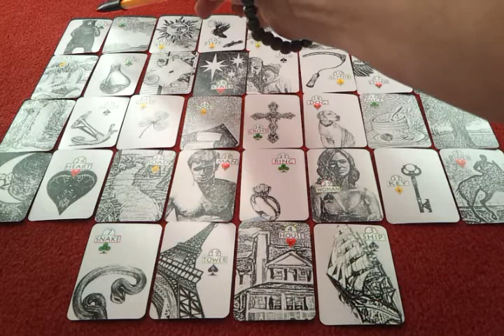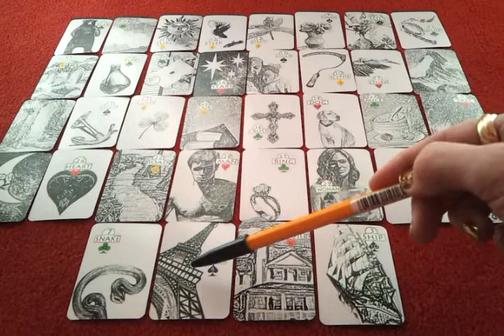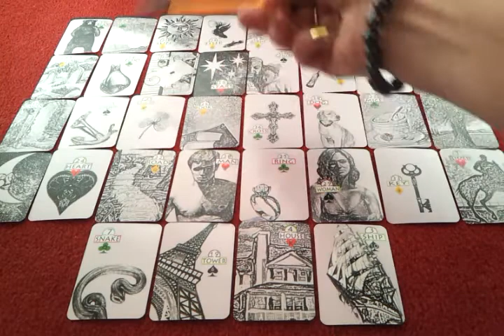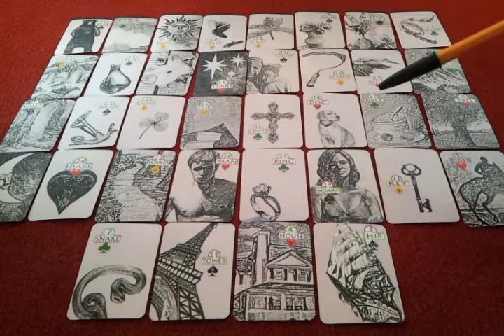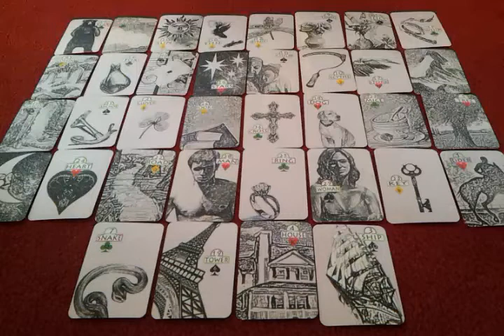Lenormarch Day 31 - The BIG ONE Pt 2: Read a bit more of your Grand Tableau